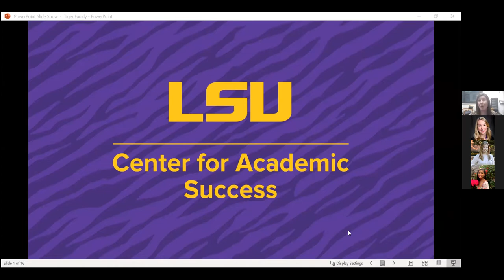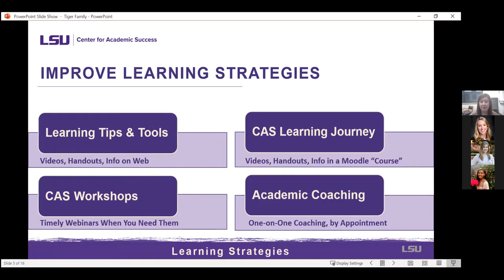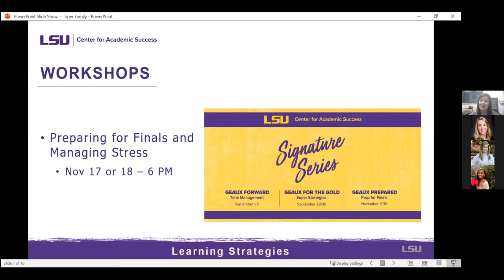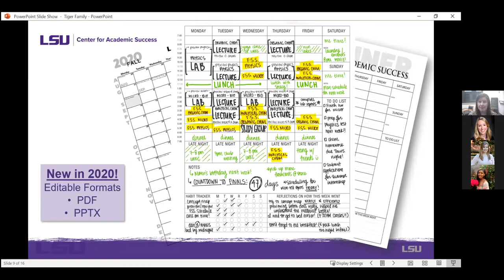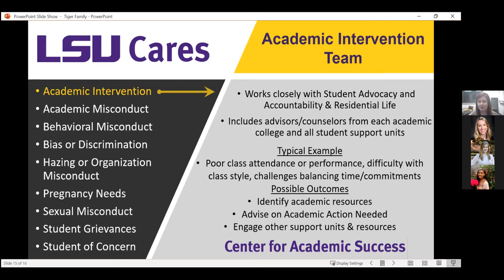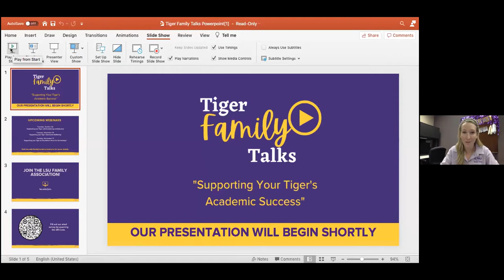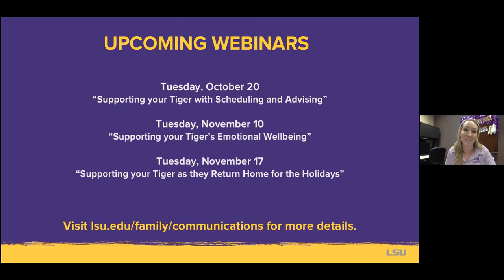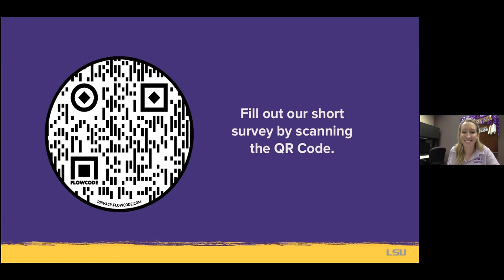Tiger Family Talks: Supporting Your Tiger's Academic Success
The Center for Academic Success, along with current LSU students and a member of our Family Council, shared helpful tips and advice on how to support your Tiger's academic success.